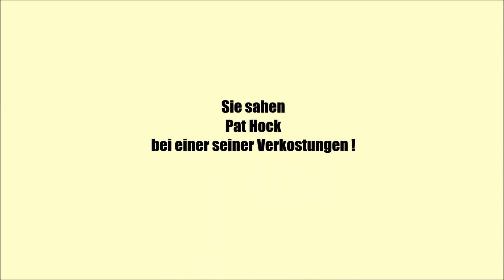Community-Flasche des Monats (Dezember 2020)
In vielen hundert Videos habe ich von mir ausgewählte Whiskys verkostet und bewertet - JETZT ENTSCHEIDET IHR! 💪

Wählt aus den folgenden drei Abfüllungen Euren Favoriten und benennt Ihn unter dem Video in den Kommentaren. Die Flasche mit den meisten Kommentaren wird dann von mir im Video besprochen und verkostet!

Im Dezember 2020 könnt Ihr wählen zwischen:
➖ Kirin Fuji Sanroku (Japan)
➖ Ichiro's Malt & Grain (Japan)
➖ Hatozaki Blended Whisky (Japan)

Jetzt seid Ihr dran! Welcher soll es werden? Kommentiert mit Eurem Favoriten! 🥃✔️